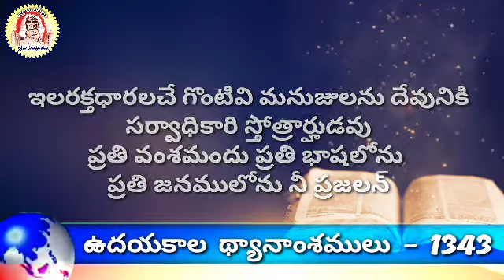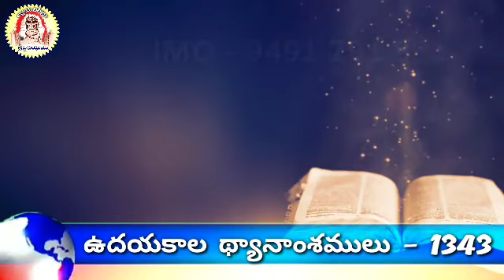#1343 || అంశము: ఓర్పు వలన లాభములు